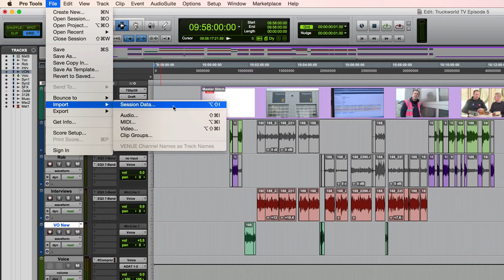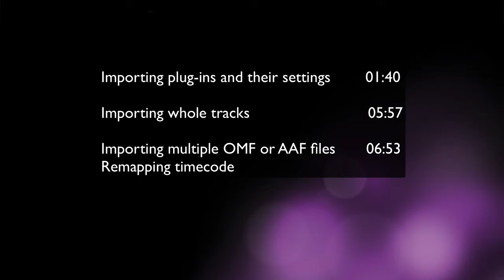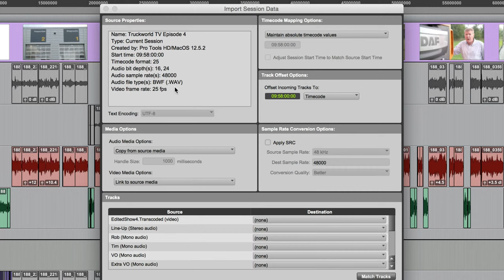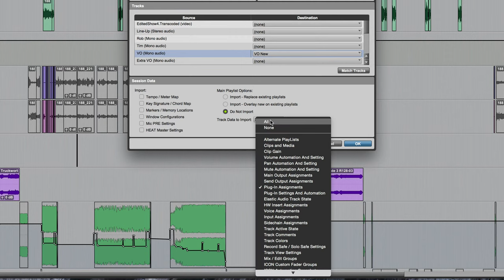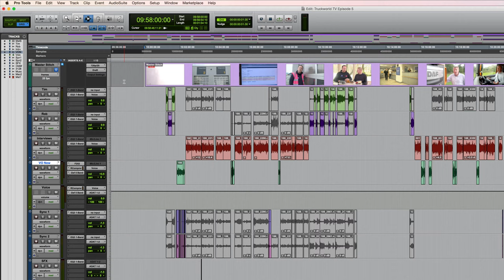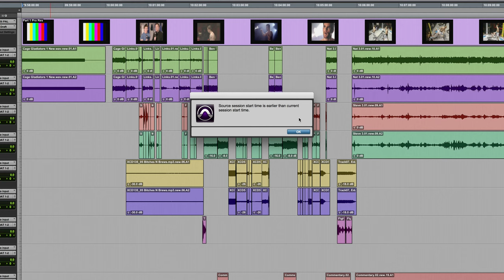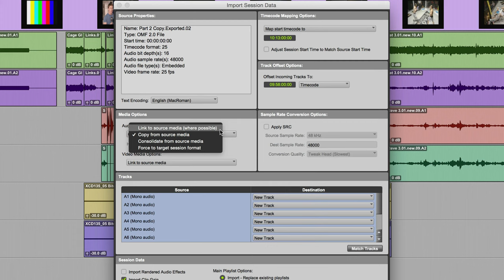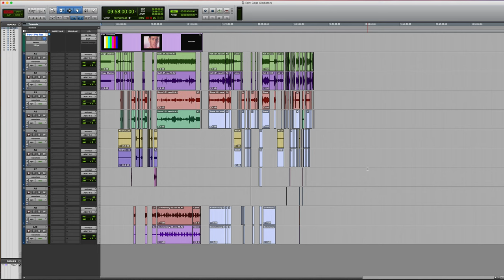Pro Tools Import Session Data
In this video we take a look at the Import Session Data in Pro Tools. This is a useful way of importing whole tracks or attributes of tracks from one session to another. This can include;
Plug-ins and plug-in settings
Volume automation and settings
Pan automation and settings
Tempo/Meter map
Key signature/Choard map
Markers/Memory locations
Window configurations
Mic Pre settings

I describe the basics of how to use Import Session Data, along with a workflow for re-mapping the timecode of imconing AAF or OMF files.